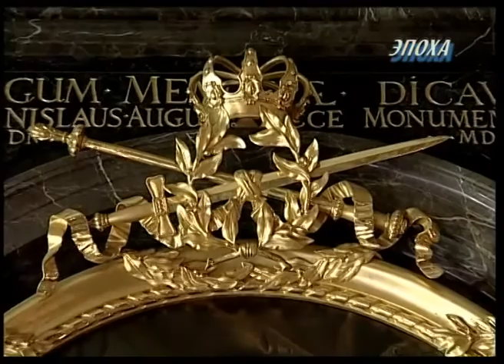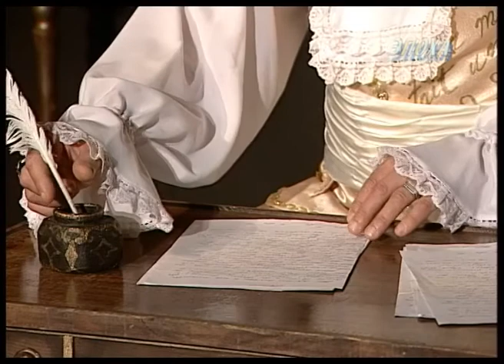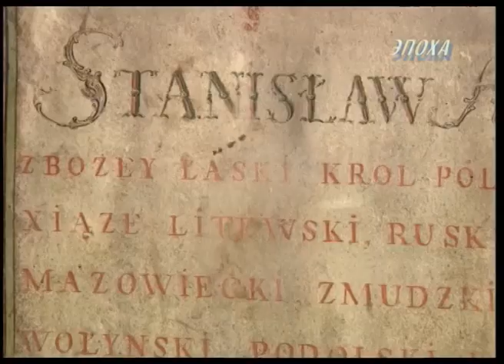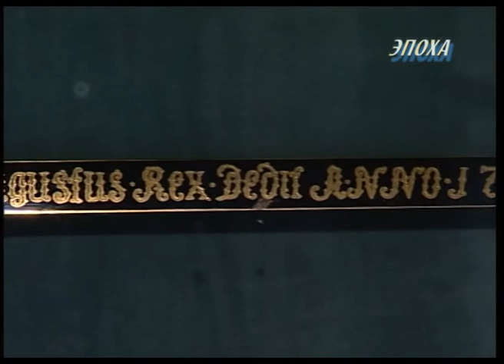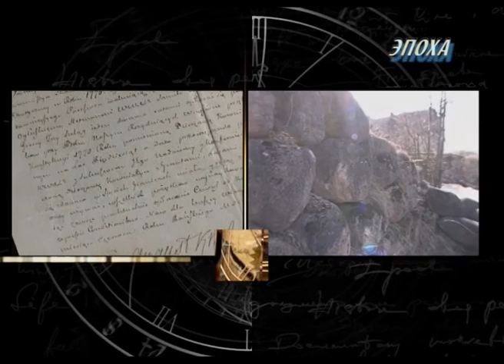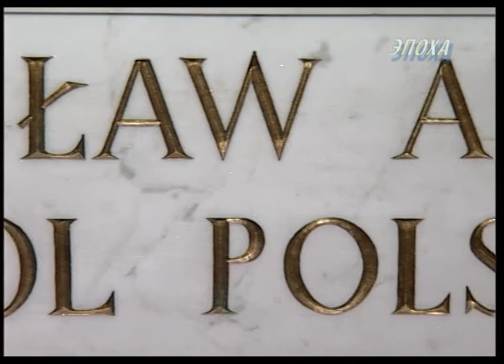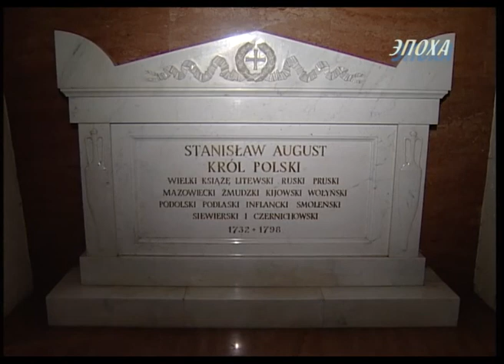Станислав Август Понятовский. Последний король. Фильм Олега Лукашевича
Исторический документальный проект Олега Лукашевича "Эпоха" рассказывает о неизвестных страницах биографии таких признанных и почитаемых личностей, как Марк Шагал, Евфросиния Полоцкая, Адам Мицкевич, Игнатий Домейко, Станислав Август Понятовский. Премьера проекта "Эпоха" состоялась на Первом канале в январе 2006 года.